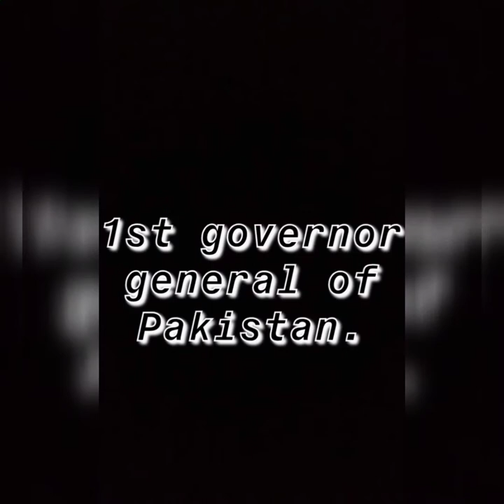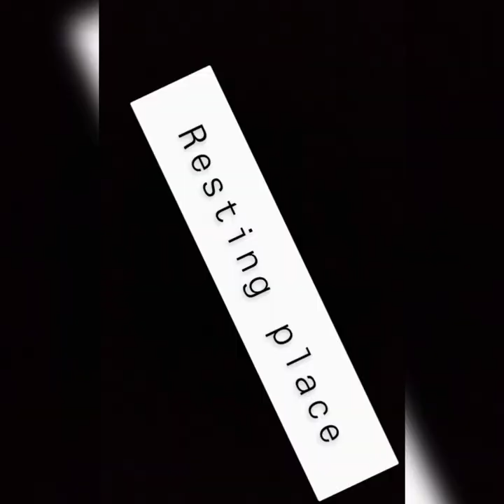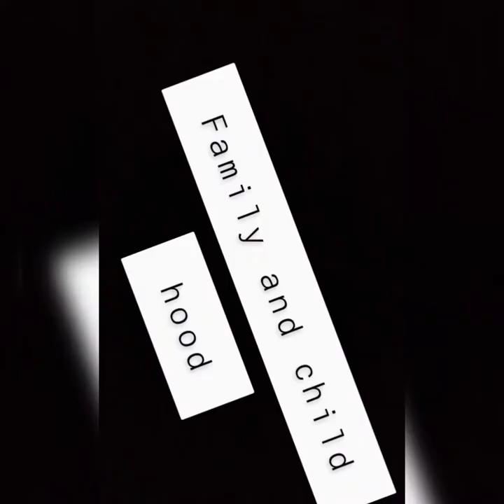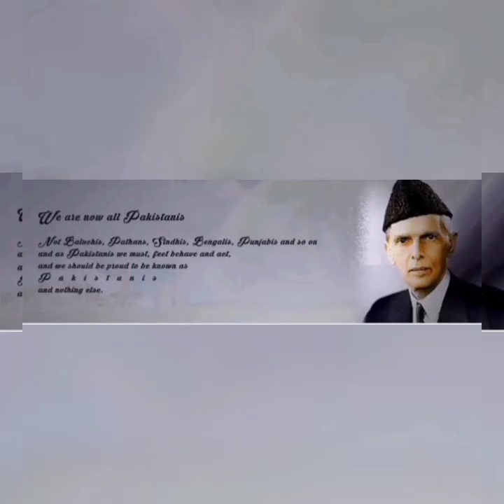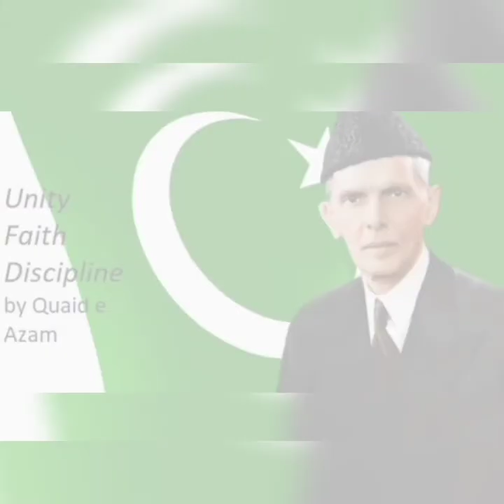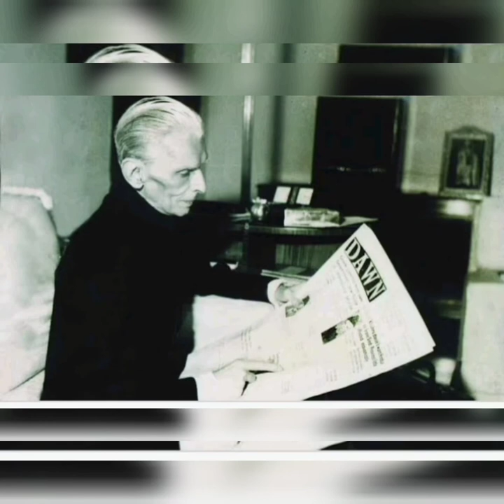Quaid-e-Azam complete prospography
Birth:25/December/1876
Death:11/September/1948
Resting place:Mazar-e-quaid
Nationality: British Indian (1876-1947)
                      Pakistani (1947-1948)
Political party:Muslim league.
Other political party: Indian national Congress (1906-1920)
All India Muslim league (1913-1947)
Spouses:Emibai Jinnah and Rattanbai Petit
Children:Dina wadia
Profession:Barester and politicians.